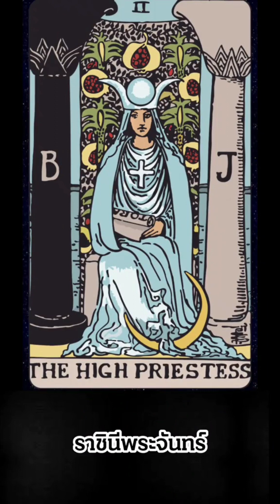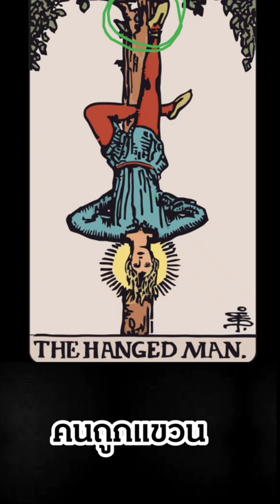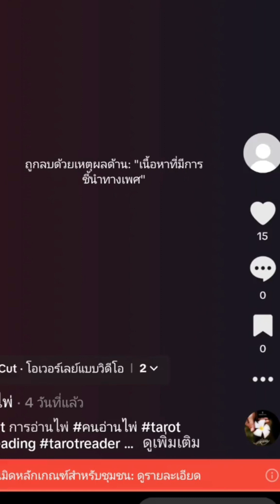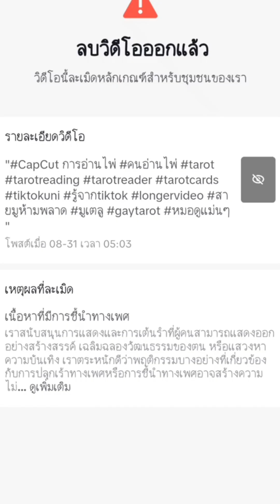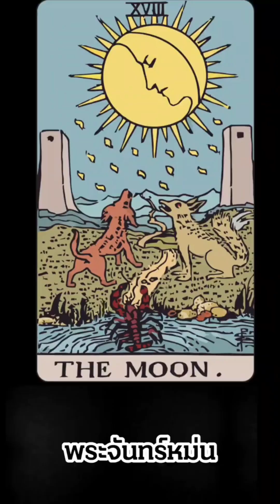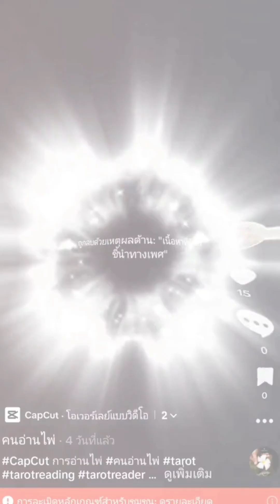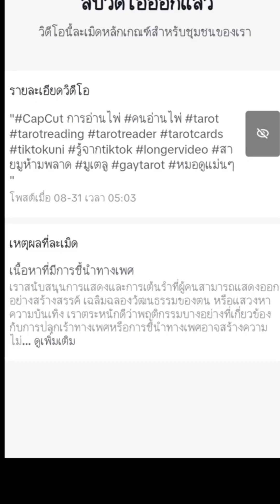ไพ่เมเจอร์ 22 ใบ